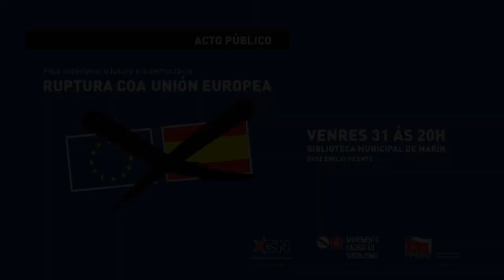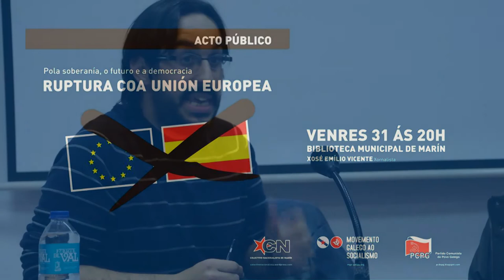Ruptura coa UE. Charla de José Emílio Vicente (acto do MGS, CN de Marín e PCPG, 31/1/14)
Ruptura coa UE. Charla de José Emilio Vicente (acto do MGS, CN de Marín e PCPG, 31/2/14)